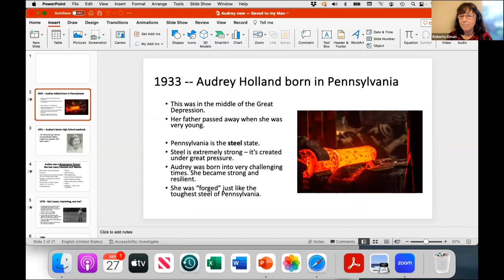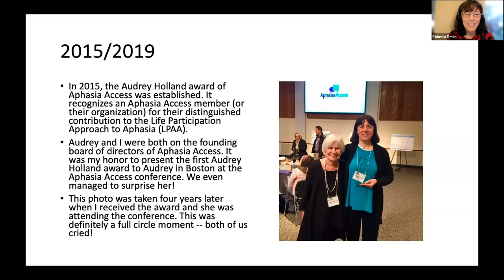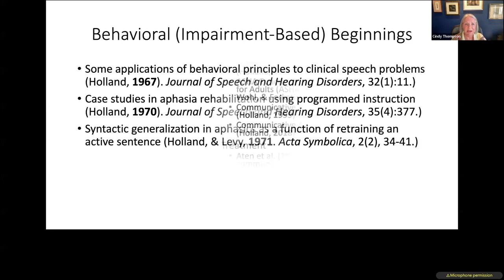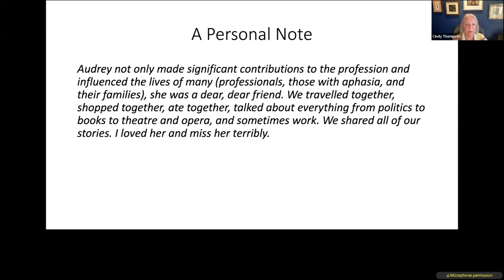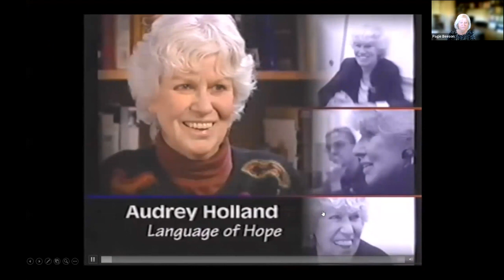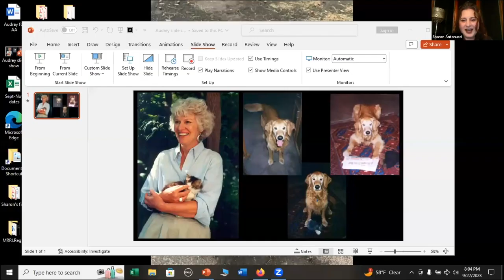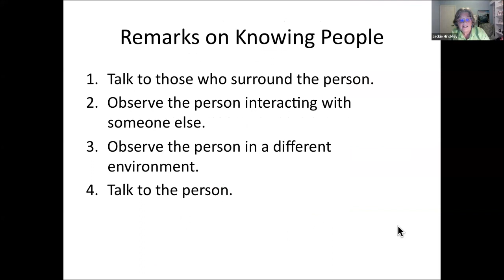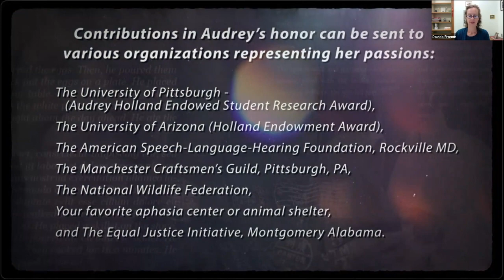Audrey Holland Virtual Event (September 2023)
In September 2023, a number of aphasia groups came together for a virtual event to celebrate the life of Dr. Audrey Holland. This is the recording of that event, in its entirety.

- National Aphasia Association (NAA)
- Academy of Aphasia
- Clinical Aphasiology Conference (CAC)
- Academy of Neurologic Communication - Disorders and Sciences (ANCDS)
- Aphasia Access